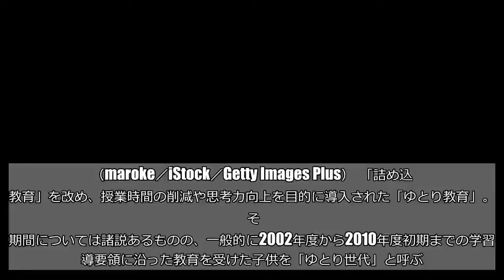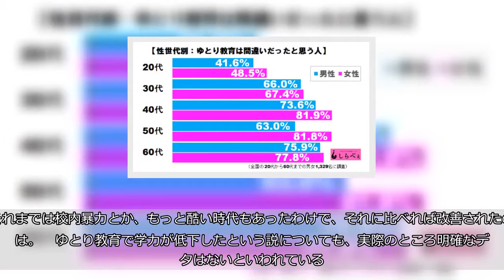過去の遺物となった『ゆとり教育』 母親世代は「間違いだった」と厳しい指摘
（maroke／iStock／Getty Images Plus）  「詰め込み教育」を改め、授業時間の削減や思考力向上を目的に導入された「ゆとり教育」。  その期間については諸説あるものの、一般的に2002年度から2010年度初期までの学習指導要領に沿った教育を受けた子供を「ゆとり世代」と呼ぶ。  2011年からは新しい学習指導要領による教育が始まっており、現在は「脱ゆとり」が図られたため「ゆとり教育」は過去の遺物となった。    ■ゆとり教育は間違いだった？  そんなゆとり教育は、「学習内容が削減され学力の低下を招いた」との声も多く、「失敗だった」とも言われている。そこで、しらべぇ編集部では全国の20代～60代の男女1,329名を対象に調査を実施。    結果、「そう思う」が32.4%、「理解はできる」が35.4%で「間違いだった」と感じている人は67.8%と、かなり高い割合となった。     ■性世代別に見ると傾向が  「間違いだった」と考えている人を性世代別に見ると、はっきりとした傾向が出た。    ゆとり教育の子を持つ母親世代の割合が高く、40、50代女性は8割が「間違い」と回答。親にとっては歓迎し難い教育だったようだ。ただし同世代の男性は割合が若干低く、50代では男女で18.8ポイントの差がつく結果に。父と母では、感じ方が異なっている。  教育を受ける側であった20代は男女とも割合が低め。自分たちが受けてきた教育に、誇りを持っているのかも。    ■それぞれの意見は？  ゆとり教育について理解を示す人、間違いだと感じる人、それぞれに意見を聞いた。  ‹理解を示す人›   「ゆとり教育が始まったのは詰め込み教育に対する批判を受けてのもの。それまでは校内暴力とか、もっと酷い時代もあったわけで、それに比べれば改善されたのでは。     ゆとり教育で学力が低下したという説についても、実際のところ明確なデータはないといわれている。ダーティーなイメージが先行しているだけで、どんな教育を受けても優秀な人は優秀」（50代・男性）      ‹間違いだと感じる人›   「ゆとり世代は今社会に出ていますが、仕事ができないくせにプライドだけ高くて自己主張ばかりな人間が多すぎる。敬語も怪しいし。それも学校教育で『我慢』を学んでこなかったのが要因ではないかと。     学力は塾などでカバーできるためそこまで低いとは思いませんが、人間力の低さや常識のなさは感じます」（40代・女性）      まさに賛否両論の「ゆとり教育」。感じ方は、人それぞれのようだ。  ・合わせて読みたい→店員に対して感謝の気持ちで接してる？ゆとり世代が驚愕の主張 （文／しらべぇ編集部・佐藤 俊治）   【調査概要】   方法：インターネットリサーチ「Qzoo」   調査期間：2018年7月13日～2018年7月17日 対象：全国20代～60代の男女1,329名 （有効回答数)